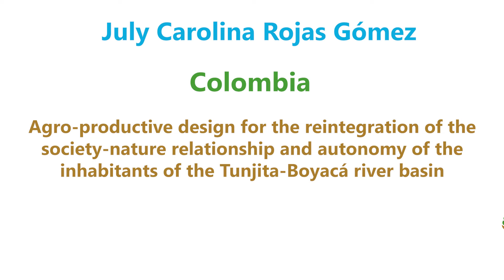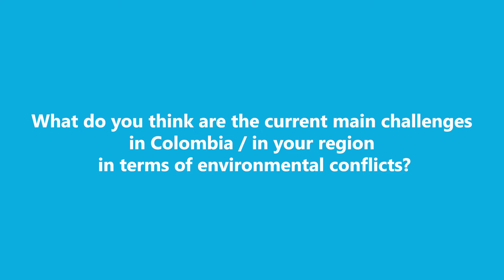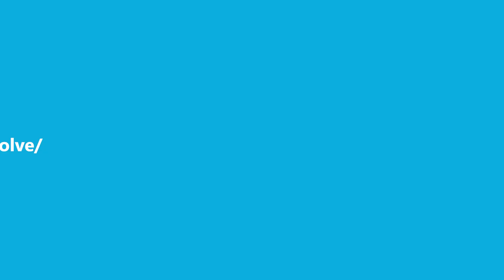Interview with July Carolina Rojas Gómez (DSSP)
Get to know July Carolina Rojas Gómez from the Doctoral Studies Support Program (DSSP).

The title of her research is "Contributions of Co-design to the processes of transition to agroecology at the territorial level."